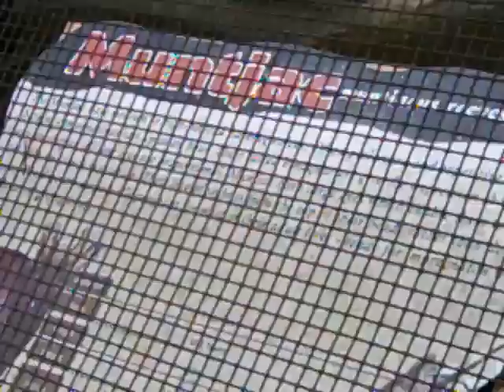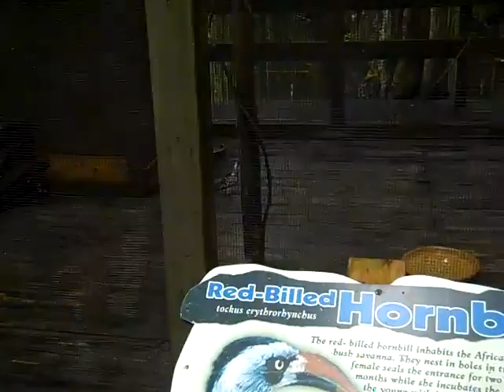wild adventures animals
july, 2011 using a Flip Video camcorder.